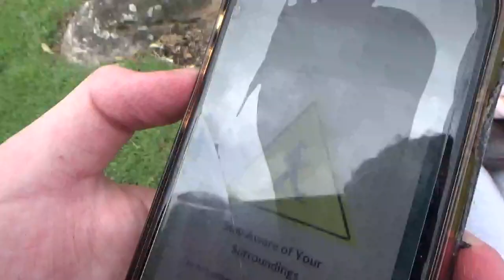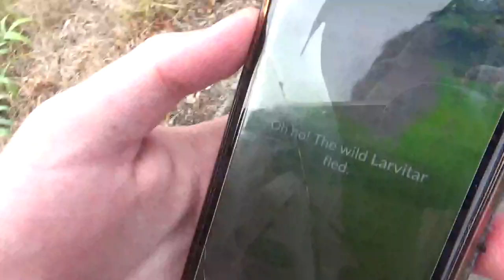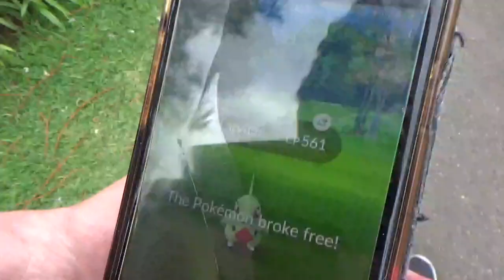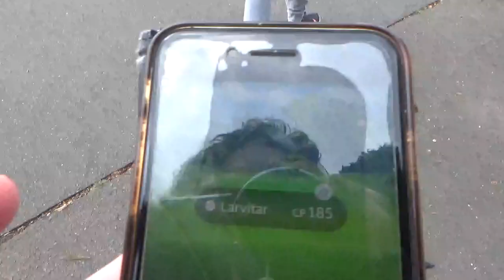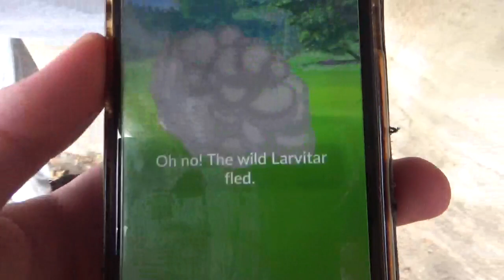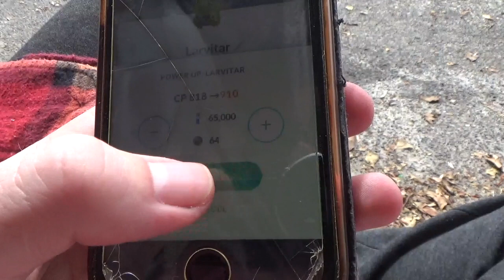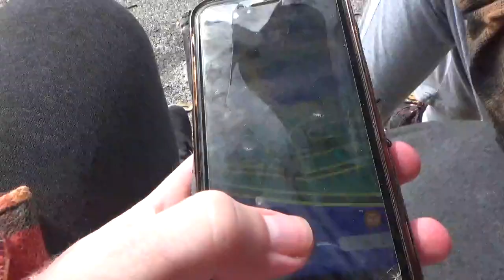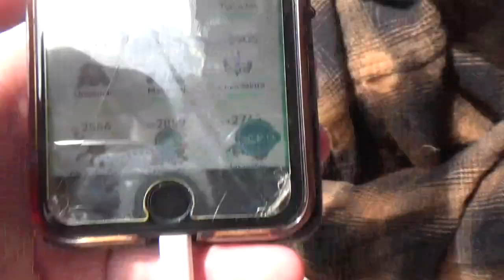Shiny Larvitar Rulez | Larvitar Community Day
Hey everyone I hope you enjoyed the video I know this was a shorter community day video and have a good day